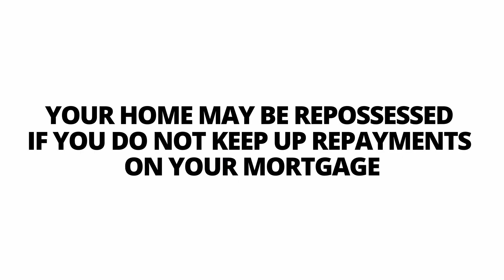Can You Get a Mortgage With Bad Credit?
In this video, we're going to answer the question: Can you get a mortgage with bad credit? We'll discuss the different types of mortgages and how bad credit affects them. We'll also explain how to get a mortgage with bad credit and the steps you need to take to get approved.

Click here for our FREE first time buyer guide!

If you're looking to buy a home, then you'll want to watch this video! We'll discuss the different types of mortgages and how bad credit affects them. We'll also explain how to get a mortgage with bad credit and the steps you need to take to get approved. After watching this video, you'll be prepared to apply for a mortgage with bad credit!

YOUR HOME MAY BE REPOSSESSED IF YOU DO NOT KEEP UP WITH YOUR MORTGAGE REPAYMENTS.